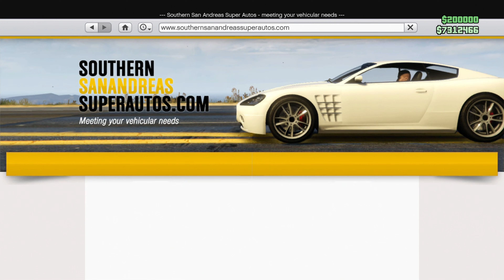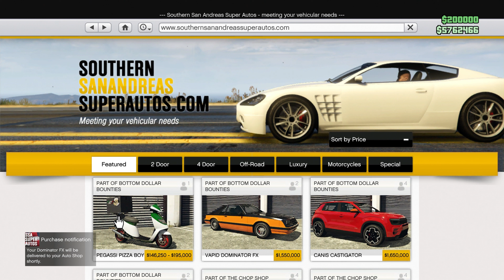GTA Online The New Pizza Boy And Dominator FX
We have gotten 2 new vehicles this week in GTA Online the Vapid Dominator FX, and The Peggasi Pizza Boy. In this video we see what customization can be done to both vehicles.
Checkout my 2 other Youtube Channels down below.
Let's Play Channel: @minivanz94sletsplays
Twitch Streams Channel: @minivanz94extra